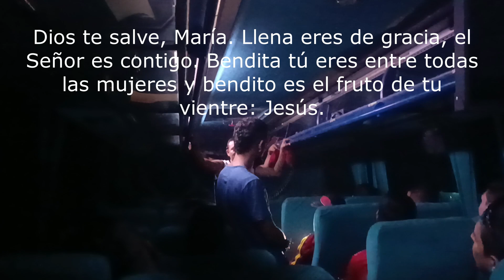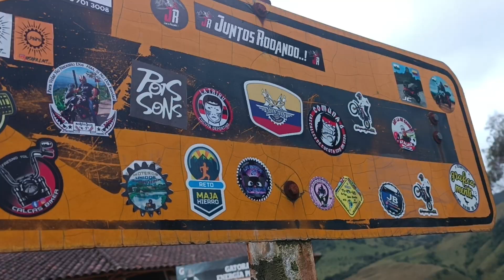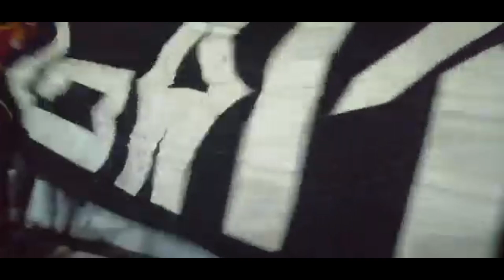Viaje al EJE CAFETERO ⚽ CÚCUTA DEPORTIVO 3 - 2 Once Caldas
En este video, te mostramos la experiencia de viajar a ver un partido del Cúcuta Deportivo  🔴⚫. En esta ocasión, a la ciudad de MANIZALES para presenciar el partido de fútbol entre Cúcuta Deportivo y Once Caldas.

Viajamos más de 40 horas idas y vuelta, desde la ciudad de CÚCUTA a la ciudad de Manizales; con cuatro (4) excursiones que había organizado la barra popular LA BANDA DEL INDIO. 🔴⚫🔴

Pero lo más importante de este viaje fue la camaradería y el sentimiento de unión que sentimos como hinchas del Cúcuta Deportivo. Cantamos y celebramos juntos, apoyando a nuestro equipo durante todo el partido y demostrando que el fútbol es mucho más que un simple juego. 🇨🇴 🇨🇴

No te pierdas este emocionante viaje lleno de pasión por el fútbol. ⚽⚽